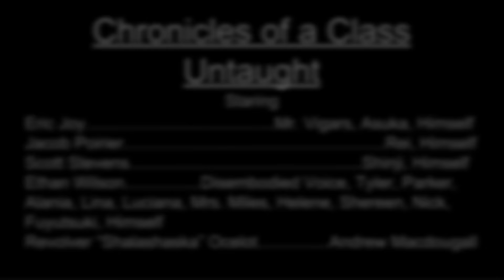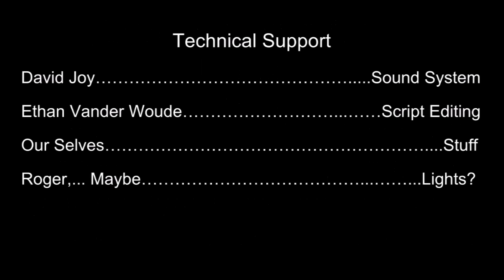Into the Void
A parody of Evangelion's 26th episode